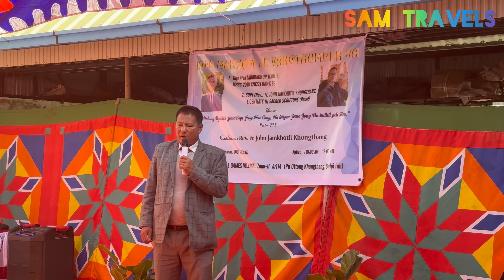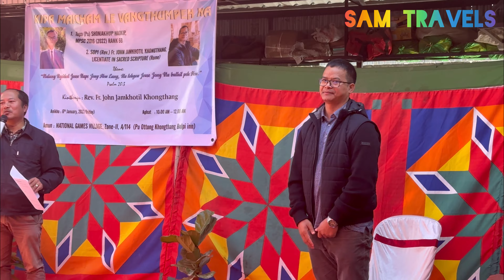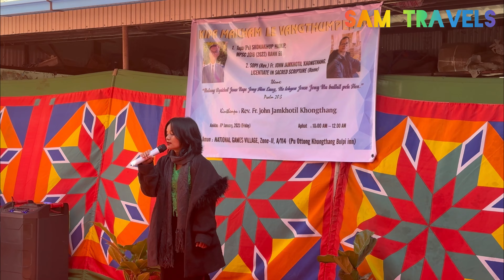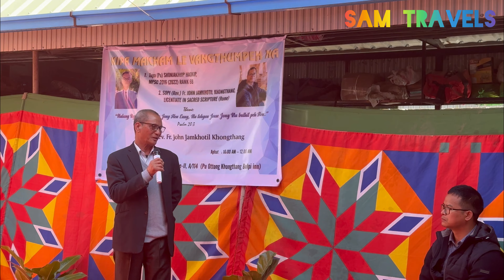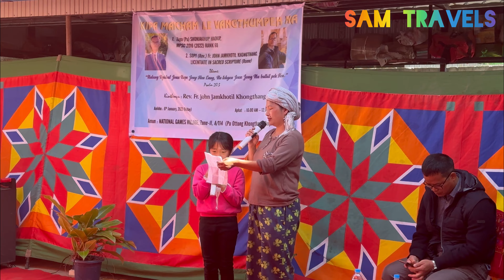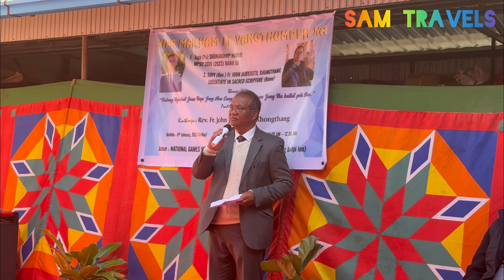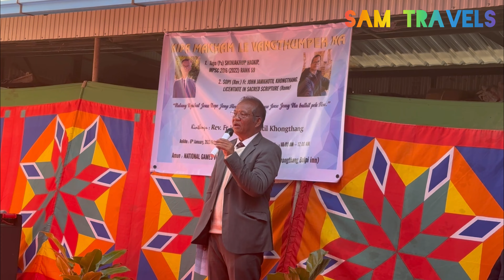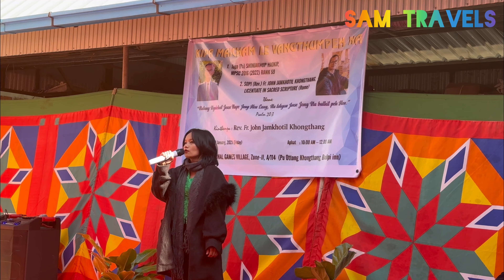Tupa Shonjakhup (MPSC 2022 Rank 59) Kipa Maicham Leh Vangthum Pehna (Felicitation) | Sam Travels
4K View Available | iPhone 14 Pro Camera

Anikho - Jan 6, 2023
Amun - National Games Village, Zone II | Pu Ottong, Khongthang Bulpi Pa Inn